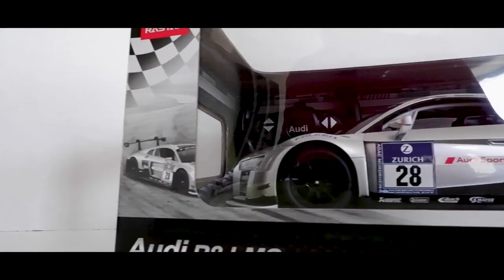Playing with my Audi R8 LMS RC Car | Unboxing, Testing & walk-through!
Hello Audi fans,

Here's a quick video showcasing my new Audi R8 LMS RC Car Unboxing, Testing and walk-through! SO MUCH FUN!

Model: Audi R8 LMS R/C (remote control) Car
Scale: 1/14
Manufacturer: RASTAR
Cost: USD$40 est.

The look and scale is amazing - as you will see from the different video shots. It's definitely a mini version from the real racing supercar. I was planning to keep it unopened but thought on doing this video and share it with all you Audi fans. The RC Audi R8 LMS from RASTAR costs around USD$40 but you get much more from what you're paying for.

The real Audi R8 LMS was among the first of cars that several manufacturers were building to global GT3 specification.  "This is a proper race car, not just a converted street car," Jürgen Zürn, senior manager of Audi Sport customer racing. Just a BEAST! Some specs:

2016 Audi R8 LMS Specifications:
Engine - 5.2L DOHC 40-valve V-10/495 hp (est, with mandated air restrictor)
Transmission - 6-speed sequential manual
Layout - 2-door, 1-seat, mid-engine, RWD coupe

Please note horsepower - it is limited to comply with regulations vs. the much higher hp from the street legal Audi R8 V10.